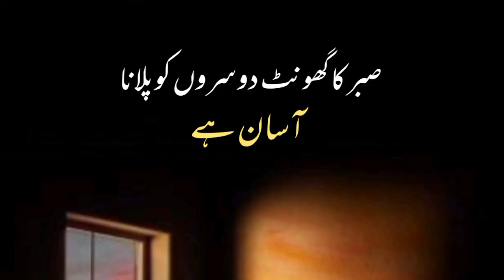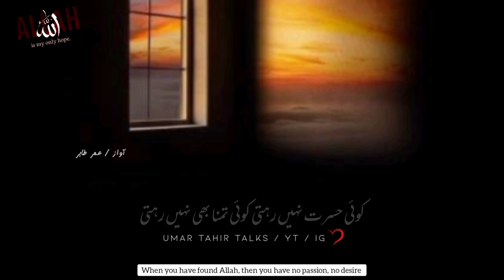Sabar Itna Aasan nahi hota | Patience | Motivational Video